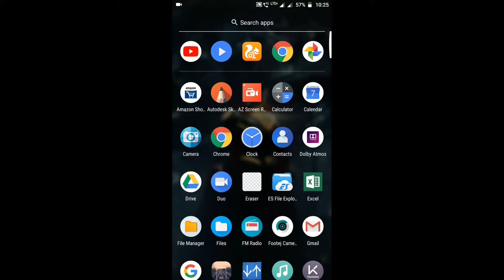YouTube|| new update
download YouTube new update 😍.